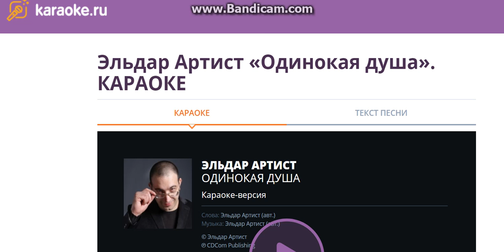Эльдар Артист Спеть в караоке